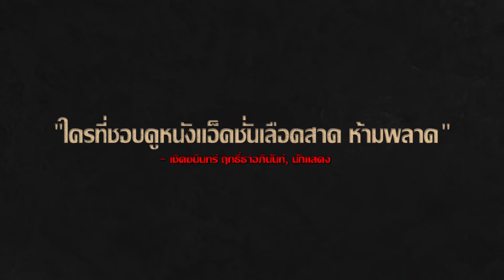Ready or Not เกมพร้อมตาย I บทสัมภาษณ์หลังชมภาพยนตร์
เสียงชื่นชมอย่างล้นหลามจากหลายเพจดังและดารามากมาย การันตีความสนุกพร้อมลุ้นระทึกของภาพยนตร์ Ready or Not เกมพร้อมตาย พบกัน วันนี้ในโรงภาพยนตร์